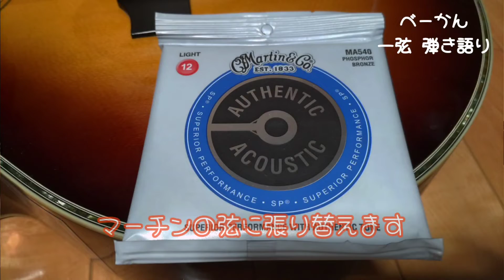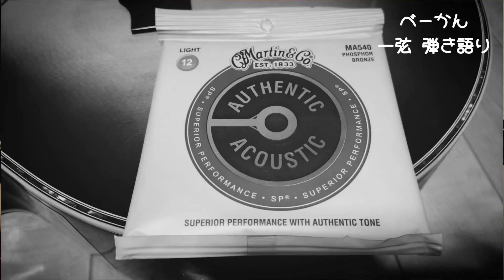べーかんさん、お届け物ですよ！（第3回）マーチンライトゲージEの弦を張る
ギブソンミディアムゲージの曲が昨日完成しましたので、今日からマーチンの弦に張り替えて歌っていきます。

今日の歌は井上陽水さんの「東へ西へ」を歌いました。
さあ、マーチンはどんな音を奏でてくれるのでしょうか？マーチン編の始まりですよ～

ワタクシ、instagramもやっております。